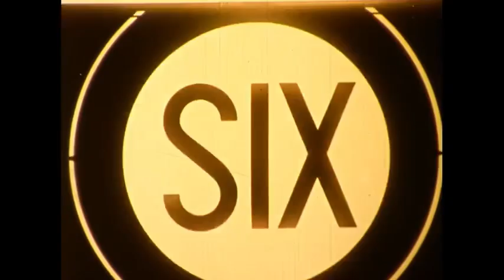deep in the noise. - Sorry Chase (visualizer)